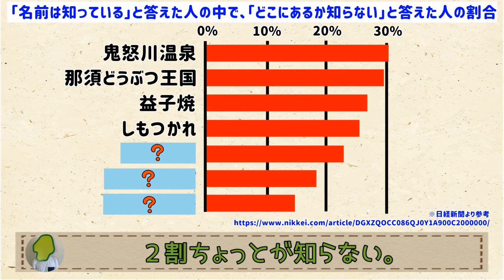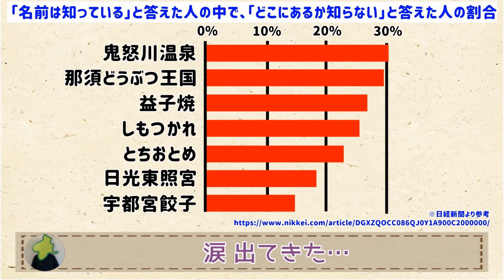【名前は知ってるけど場所を知らない】栃木県の認知度が低すぎて…【群馬と栃木の「おとなり劇場」】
あの場所、名前は知っているけど場所がどこなのか知らない。そんな人が多いという…